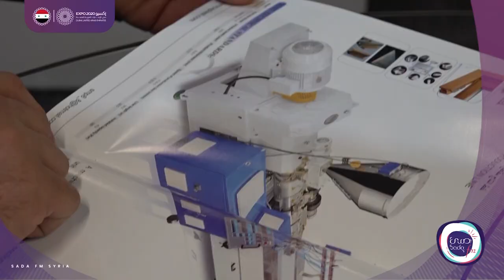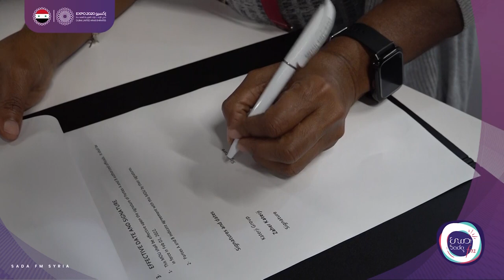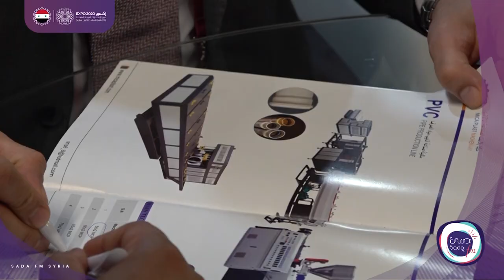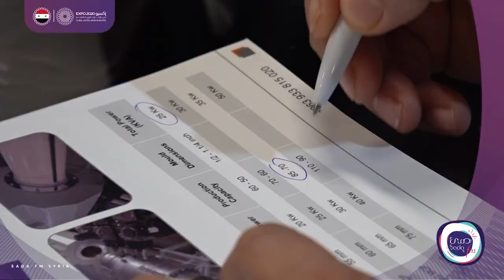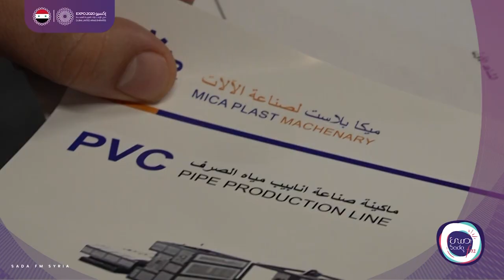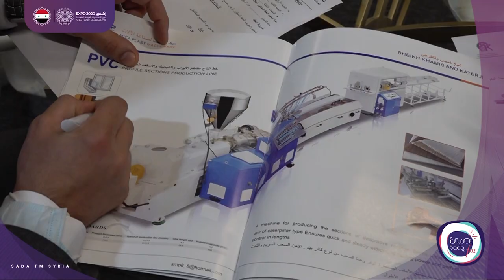مجموعـة قاطرجي القابضة (Katerji Holding Group) | مذكرة تفاهم مع الجانب الكوبي ومع شركة تونسيّــة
خلال مشاركتها في الجناح السوري بمعرض اكسبو 2020 دبي Expo Dubai.

مجموعة_قاطرجي_القابضة توقّع مذكرة تفاهم مع الجانب الكوبي ممثّــلاً بغرفة تجارتها لإعادة تأهيل معمل السكر في كوبا وبناء خطٍ جديد لانتاج الاسمنت ، كما قامت بالتوقيع مع شركة تونسيّــة لبيعها 10 خطوط انتاج لتصنيع انابيب المياه PVC.